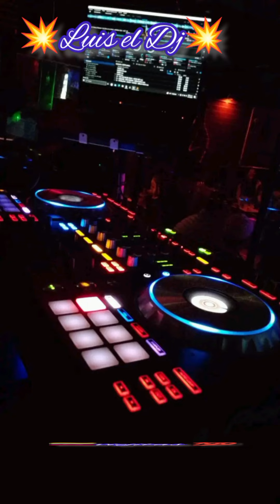+++ Recordando👉🇻🇪Las viejitas 💯 calidad Luis el dj 💥❤️‍🔥